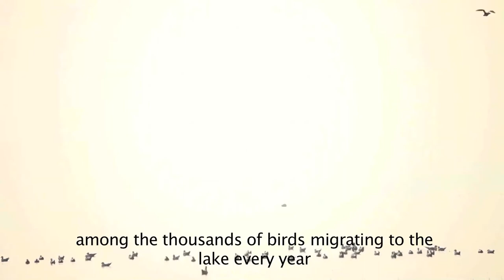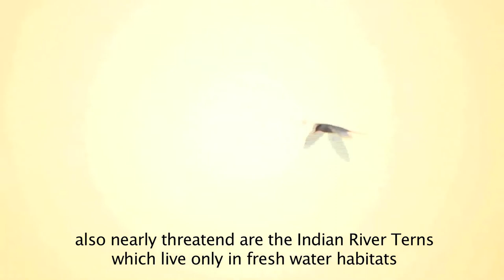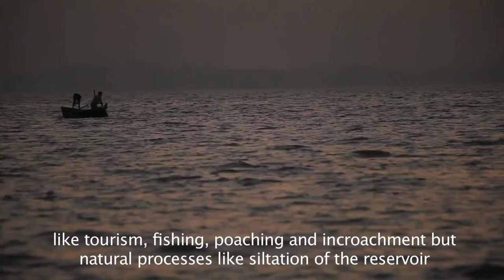A winter Paradise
A documentary about birds migrating to Pong Lake, Himachal  Pradesh and the local inhabitants which survive on Pong.
As the name suggests Pong lake bird sanctuary is a paradise for the birds who migrate to India in search of a warmer place to avoid the bleak winters.